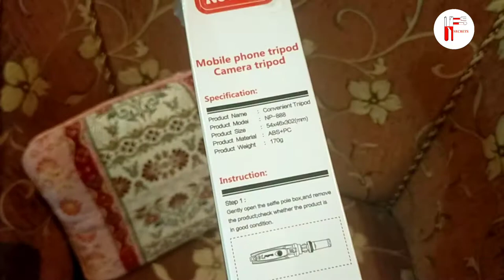How to Rise Pizza Dough | New Tripod Stand | Dinner Rolls For Husband | Dal Chicken Recipe